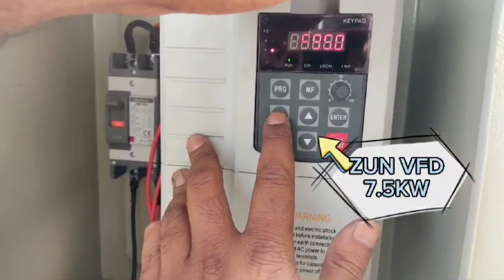Sindhu Engineering Works Jhang